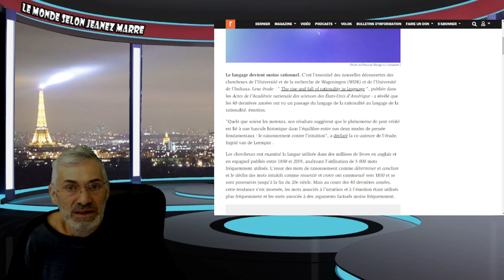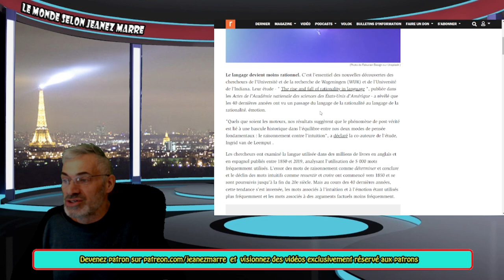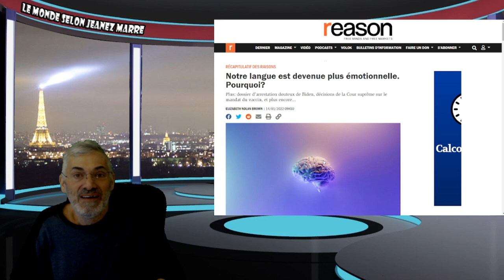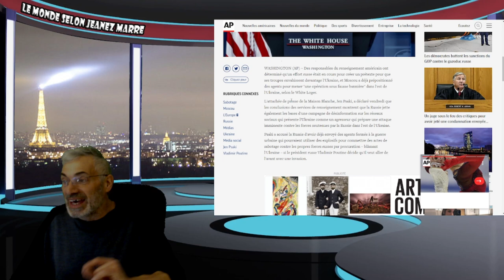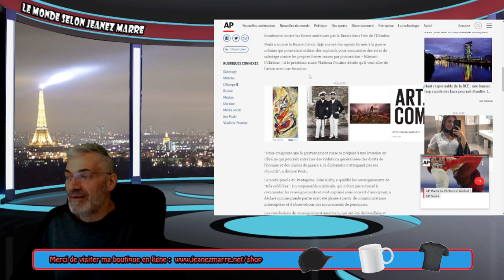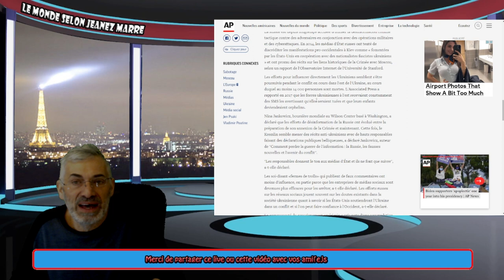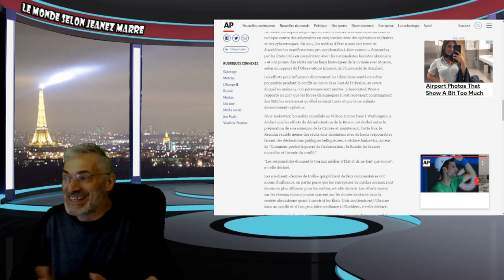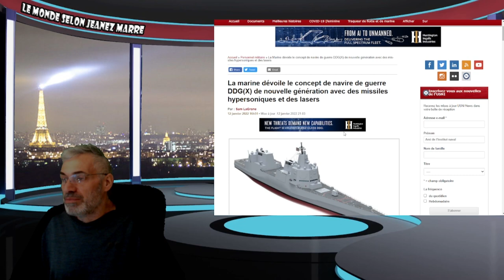La Russie prépare un prétexte pour l'invasion de l'Ukraine;"une opération sous fausse bannière" .